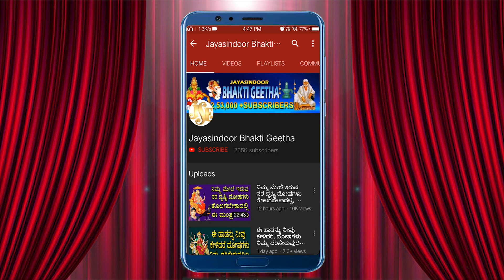Vasavi Matha Song | ದರ್ಶನ ಭಾಗ್ಯವ ಕರುಣಿಸು ವಾಸವಿ | Jayasindoor Bhakthi Geetha | Jayasindoor Shilpa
Song Name: Amba Parameshwari
Singer: C. S Shilpa
Lyrics: Traditional
Album No: JSE-0693
Similar Searches:
Bhakti Songs
Bhakti Songs Kannada
Devotional Songs
Jayasindoor Songs
Bhakti Geethalu
Kannada Songs
C. S Shilpa Songs
Traditional Songs